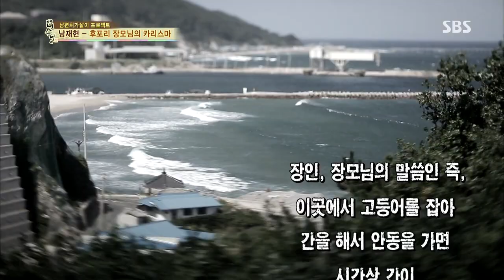자기야 130919 #32(5)